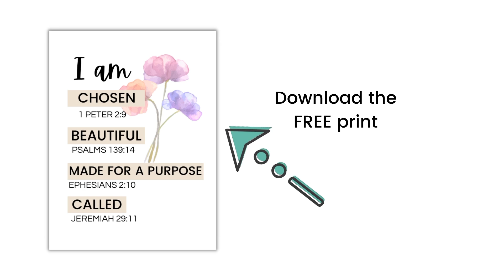How to stop anxiety | Morning motivation and bible verses for anxiety and fear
Anxiety doesn't have to rule your life. Learn how to stop anxiety using this Christian meditation. Download this amazing print of who God says you are.

I see you. Anxiety is hard and overwhelming. I am praying that you know how much God loves you. I am also praying that you are able to stand up to the enemy and speak truth over your life.

Resources:
Free digital print on Who God says you are